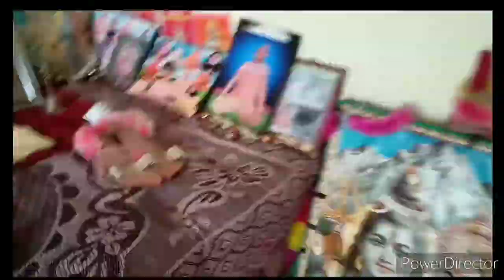श्री हंसदास जी सांगलपती बगिची बड़ी खाटु जोड़ियां नाडी new vlog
श्री श्री हंसदास जी महाराज साॅंगलपती बड़ी खाटु जोड़ियां नाडी जींस की स्थापना विक्रम सम्वद ,2013 मास माघ सुधी तेरस का यह सागलीया की धुणी प्रजव्ल की श्री हंसदास जी महाराज के कर कमलों द्वारा की गई अपने गुरु देव चेतन दास जी की कृपा से वे ग्राम वासी जीवन राम जी जाखड़, प्रभु राम जी गुर्जर ,गासी राम जी,हरी सिंह जी,नरसी जी सिवर सभी ग्राम वासीयों के सहयोग द्वारा मुनकिन हुआ
चमत्कार सात फेरी लगाने पर सभी भक्तों की मनोकामना पुर्ण विशेष कर सुगर व मसा की बिमारी में फटा फट आराम आता है। रेलवे स्टेशन बड़ी खाटु से 5km दुरी पर स्थित है।